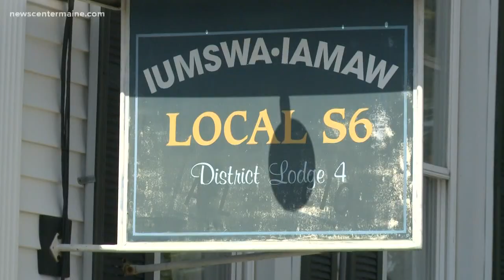Workers at Bath Iron Works remember late Senator McCain, U.S.S. John S. McCain destroyer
U.S.S. John S. McCain built at Bath Iron Works, now flags there at half-staff in memory of late senator